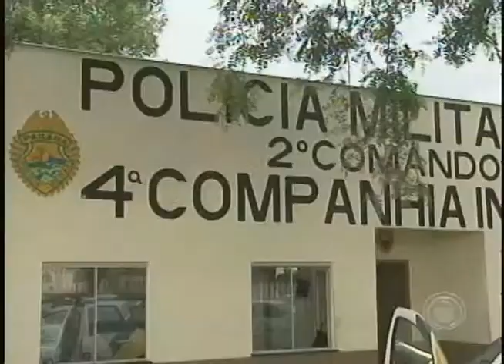4ª Companhia da Zona Norte tem novo comandante Major José Luiz de Oliveira (11/02)